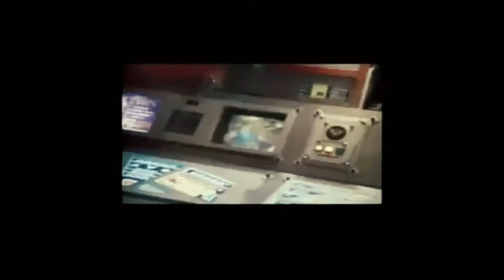Фильмы Уничтожившие Карьеру Ван Дама